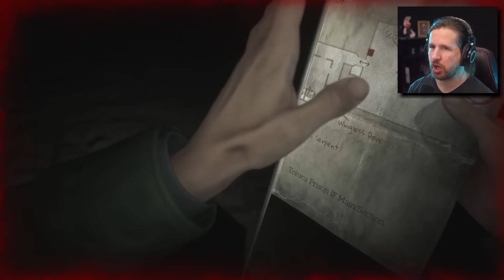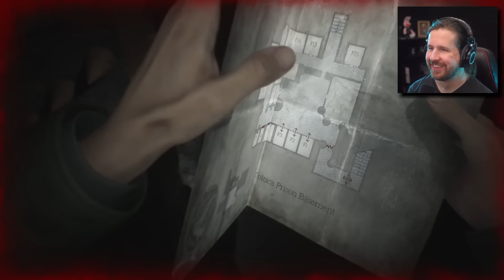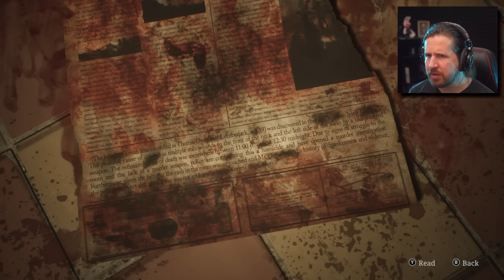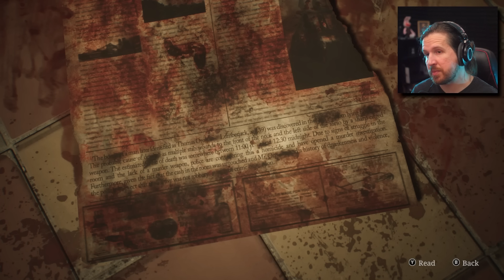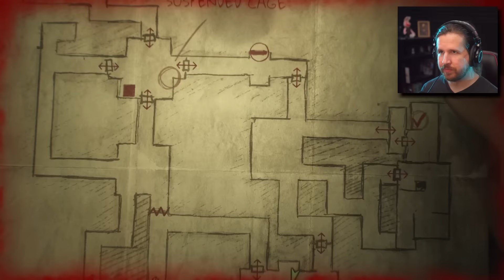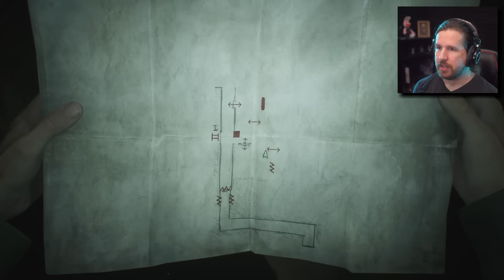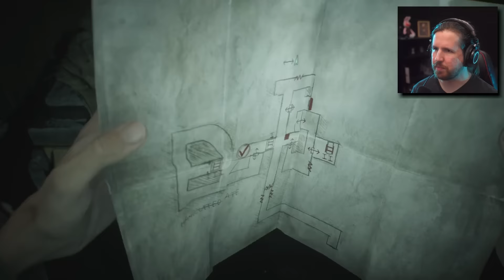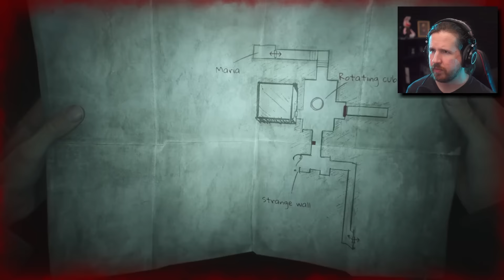A corpse can't laugh [Silent Hill 2 Remake - Part 6]